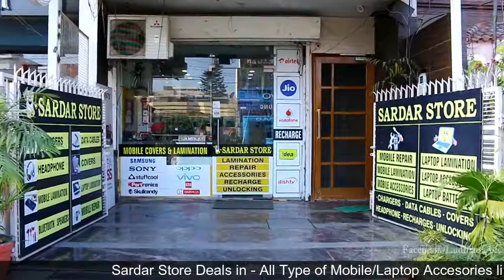Sardar Store, Model Town near ishmeet Chowk Ludhiana { Media Partner - Ludhiana No-1} }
Sardar Store Deals in - All Type of Mobile/Laptop Accesories like Covers, Screen Guards, Lamination, Mobile Charger, Data Cables, Headphones, Laptop Accessories & Mobile Repair.

Advertise & Promoted by - Ludhiana No1

We Share Latest News, Media & Entertainment on our youtube channel and social pages..

The aim of this advertisement is to increase awareness, create interest, generate sales or create brand loyalty among public.